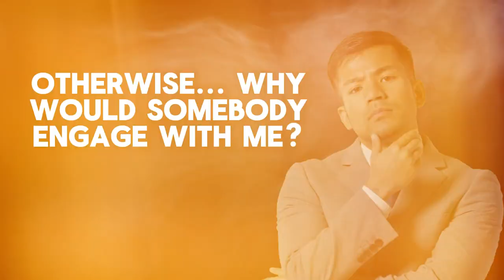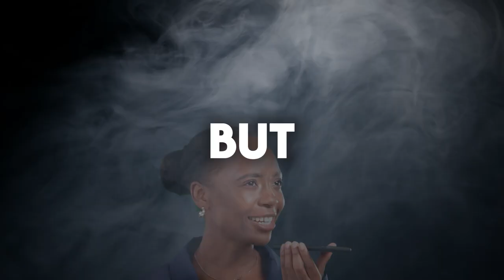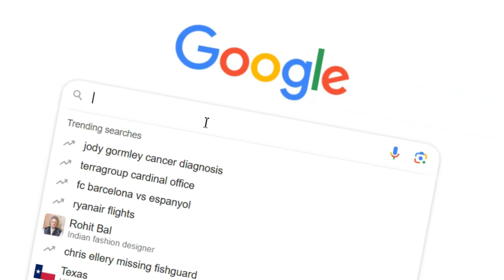Most sales psychology techniques on YouTube are sh!*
Most sales psychology techniques are persuasion-based. That's why they fail to engage customers when reaching out. I’ll use a few examples to explain why this is true and what to do instead -- to engage customers in conversations. It's all about helping them persuade themselves.

CHAPTERS
00:00 Persuasion or provocation?
01:23 The problem with persuasion
03:10 The role of targeting
04:22 Be relevant-automatically
04:39 How to provoke
05:16 Get uncomfortable
06:29 Example: How they'll respond